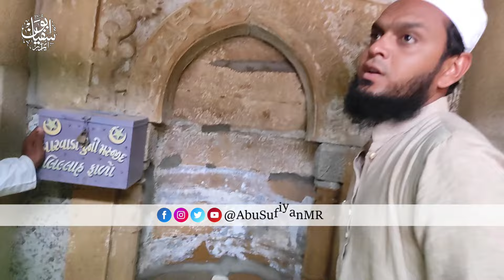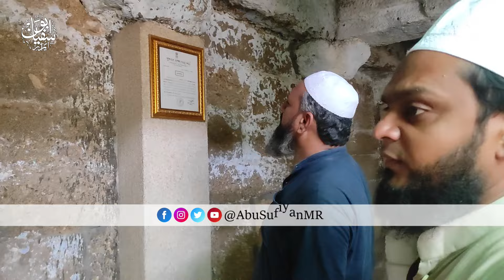Roro Ferry Samundari Safar | Rukhda Tree | 1450-Year-Old Masjid Ghoga | Bhavnagar Vlog Part 1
Join us on an exciting journey through Bhavnagar, Gujarat! In this vlog, we explore the iconic Roro Ferry, embark on a scenic sea voyage, and visit the ancient Rukhda Tree, known for its historical significance. We’ll also take you to the breathtaking 1450-year-old Masjid Ghoga, a marvel of architecture and culture.

🌊 Highlights of the Vlog:
Experience the Roro Ferry ride and stunning views of the coastline.
Discover the historical significance of the Rukhda Tree.
Explore the beautiful Masjid Ghoga and its rich heritage.
Enjoy the local culture and stunning landscapes of Bhavnagar.

This is The Official YouTube Channel of Abu Sufiyan, commonly referred to as Abu Sufiyan MR, is a India religious and Islamic scholar, preacher, and public speaker.

Official Bayanat Doing Exclusive | Relevant | Gripping riminders, to help your life purposefully and happily.